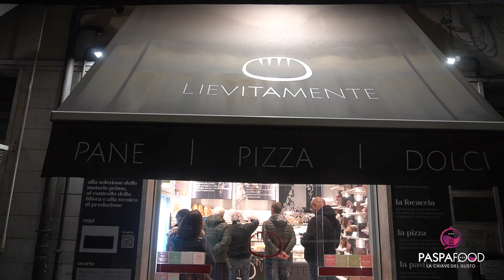𝐏𝐚𝐧𝐞𝐭𝐭𝐨𝐧𝐞 𝐚𝐫𝐭𝐢𝐠𝐢𝐚𝐧𝐚𝐥𝐞? 𝐐𝐮𝐞𝐥𝐥𝐨 𝐝𝐢 𝐃𝐚𝐧𝐢𝐞𝐥 𝐋𝐮𝐧𝐚𝐫𝐝𝐢 𝐝𝐢 𝐋𝐢𝐞𝐯𝐢𝐭𝐚𝐦𝐞𝐧𝐭𝐞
Il successo del panettone artigianale di Daniel Lunardi di Lievitamente a Viareggio. Un'eccellenza del gusto che richiede cura, amore e tre giorni di lavorazione